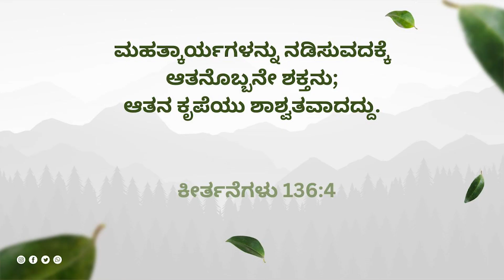ಉದಯ ಕಾಲದ ವಾಕ್ಯ || ಕೀರ್ತನೆಗಳು 136:4 || May-18- Bro Robin